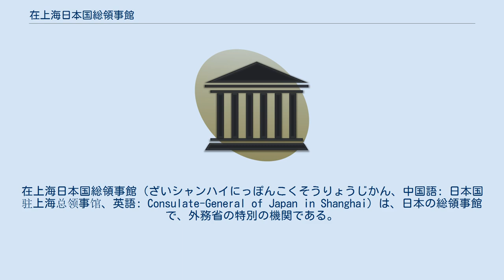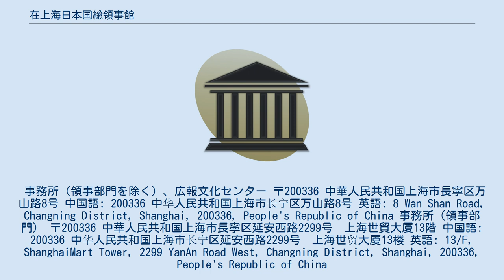在上海日本国総領事館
在上海日本国総領事館（ざいシャンハイにっぽんこくそうりょうじかん、中国語: 日本国驻上海总领事馆、英語: Consulate-General of Japan in Shanghai）は、日本の総領事館で、外務省の特別の機関である。
 2018年10月1日時点で、在外公館別在留邦人数は、在ロサンゼルス日本国総領事館（9万7209人）、在ニューヨーク日本国総領事館（8万3237人）、在タイ日本国大使館（7万2520人）、在英国日本国大使館（5万7968人）に次いで第5位（5万3115人）となっている。
 事務所（領事部門を除く）、広報文化センター 〒200336 中華人民共和国上海市長寧区万山路8号 中国語: 200336 中华人民共和国上海市长宁区万山路8号 英語: 8 Wan Shan Road, Changning District, Shanghai, 200336, People's Republic of China 事務所（領事部門） 〒200336 中華人民共和国上海市長寧区延安西路2299号　上海世貿大厦13階 中国語: 200336 中华人民共和国上海市长宁区延安西路2299号　上海世贸大厦13楼 英語: 13/F, ShanghaiMart Tower, 2299 YanAn Road West, Changning District, Shanghai, 200336, People's Republic of China